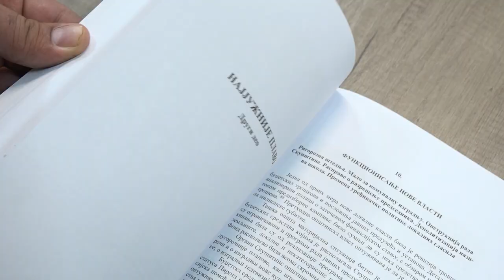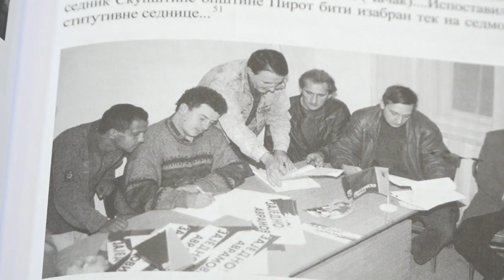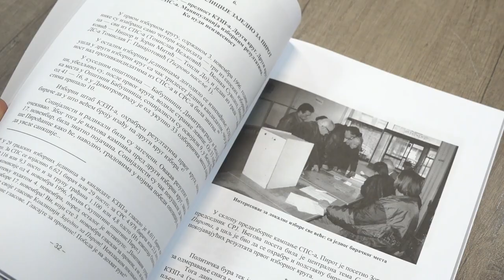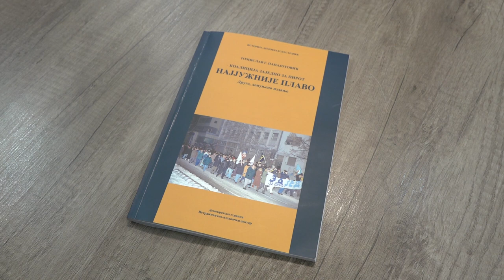KNJIGA "NAJJUŽNIJE PLAVO" NOVO IZDANJE ARHIVA 06102021